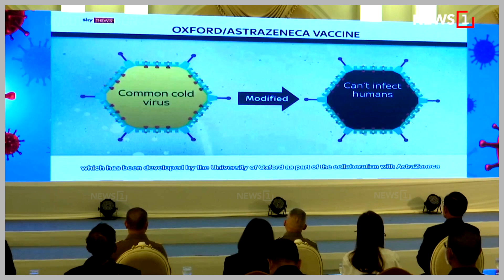นายกฯลงนามจองซื้อวัคซีนโควิด คาดใช้กลาง ปี 64 : [UNCUT]